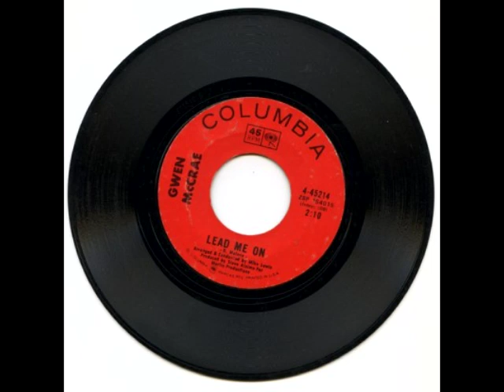Gwen McCrae - Lead Me On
Label: Columbia
Catalog#: 4-45214
Format: Vinyl, 7", Promo
Country: US
Released: 1970
Genre: Funk / Soul
Style: Soul